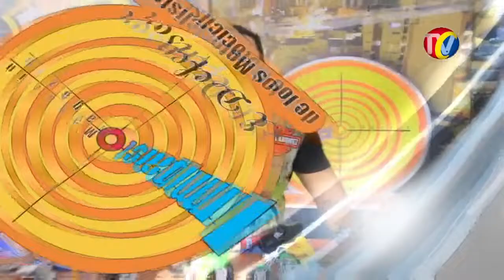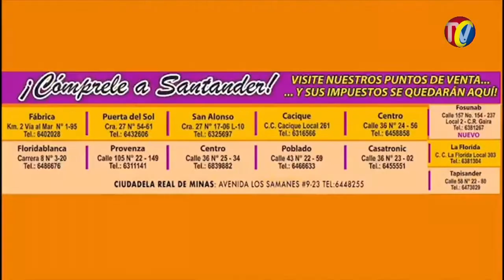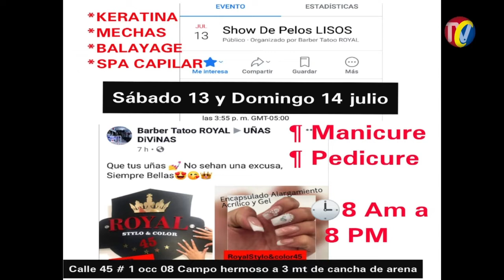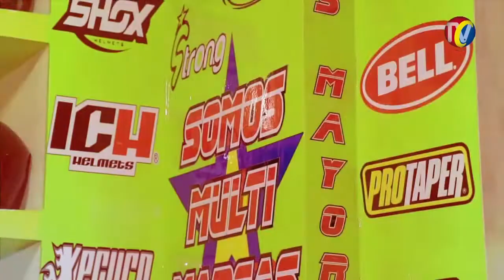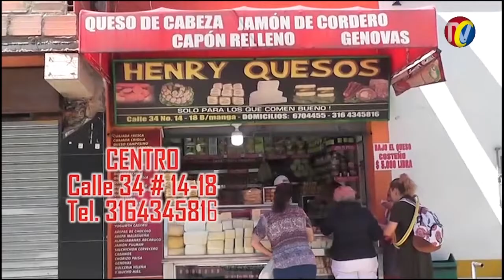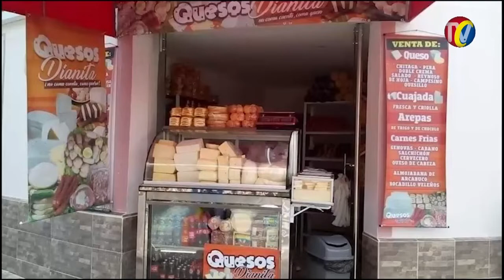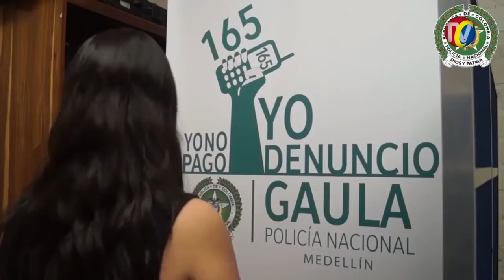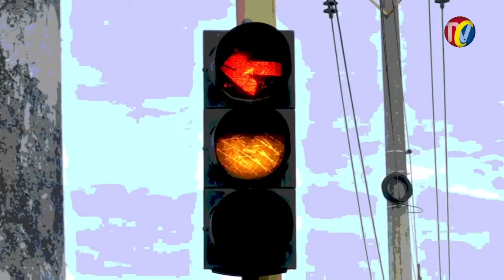IMPACTO Programa del Defensor de los Motocilsitas